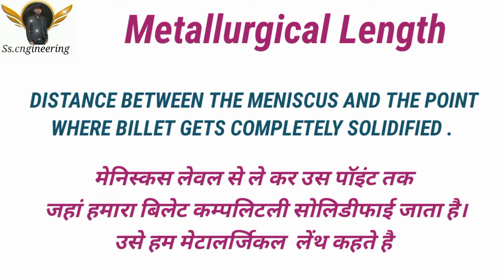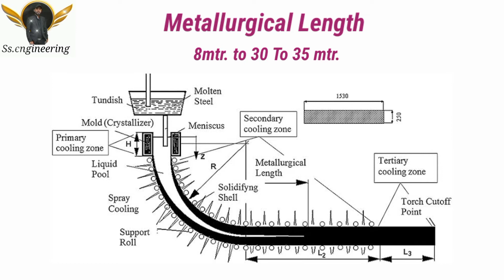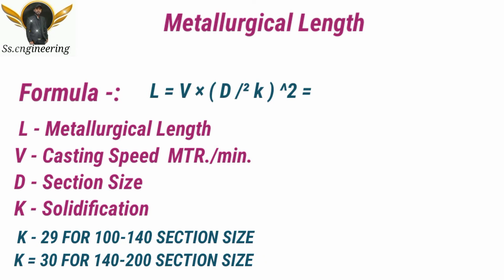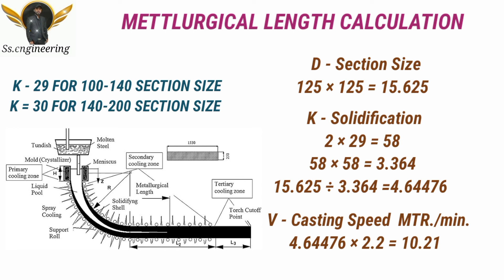CCM & Caster मेटालर्जिकल लेंथ क्या होती है Metalllurgical लेंथ किसे कहते हैं Formula 🤔🤔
Hi
नमस्कार
दोस्तों
मै प्रदीप साहू